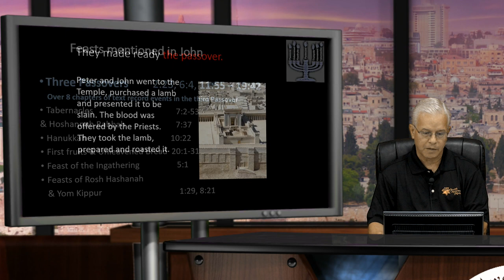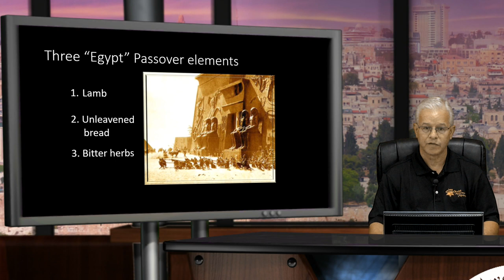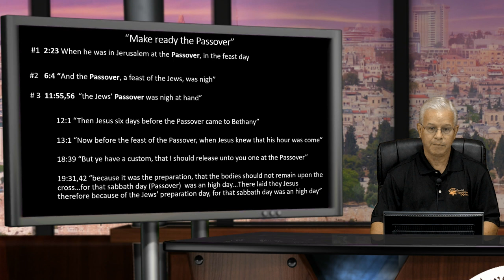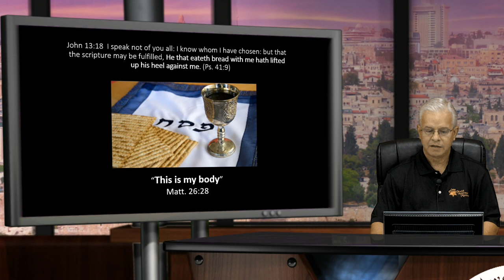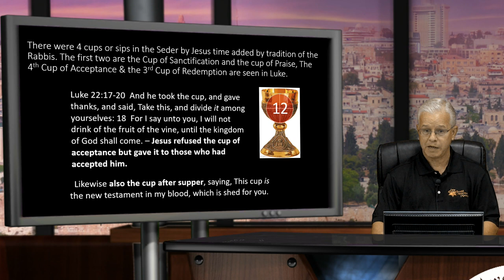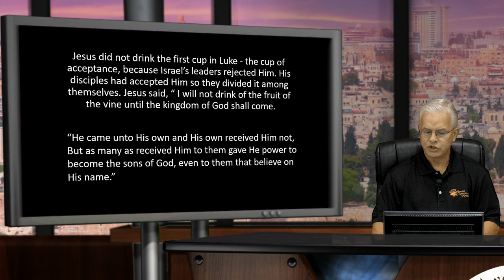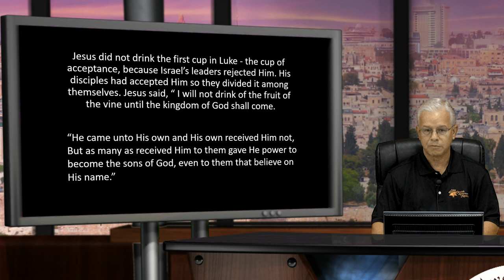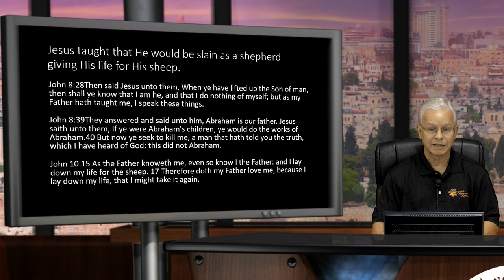The Feasts of Israel in John: Lesson 2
This video is a class within the course "Jewish Culture in the New Testament" at the Jewish Awareness Ministries School of Biblical and Jewish Studies.
Teacher: Rev. Ken Overby
Class Description: Learn to see amazing truths in the Gospel of John as we examine a subject that is a large part of the context of John - the feasts of Israel. Learn about the various feast of Israel as described in the Old Testament, and gain insight into how these feasts point to Jesus as the Messiah!